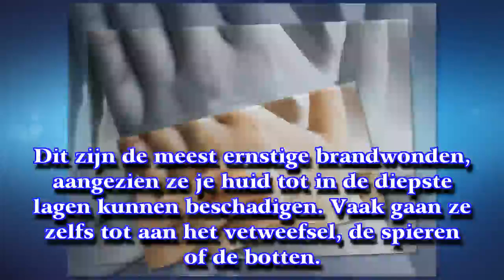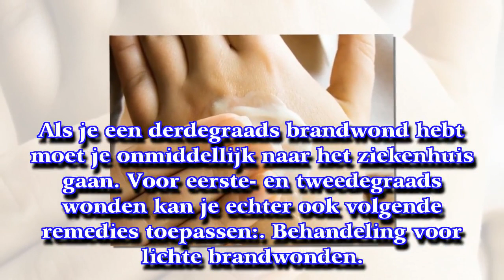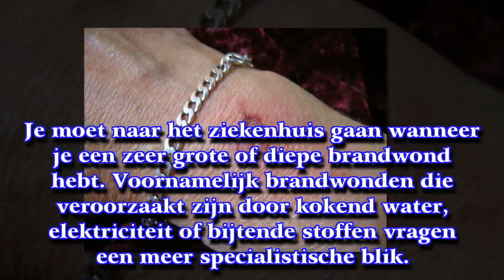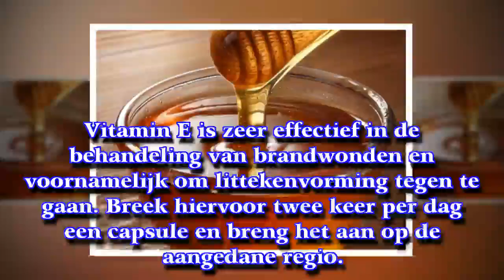Wat te doen bij een brandwond?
Gebruik deze thuisremedies wanneer je een eerstegraads brandwond hebt. Dek de wond nooit af en breng er zeker nooit tandpasta op aan.